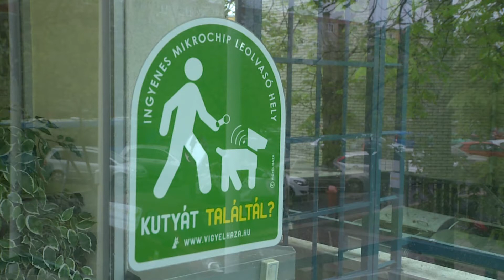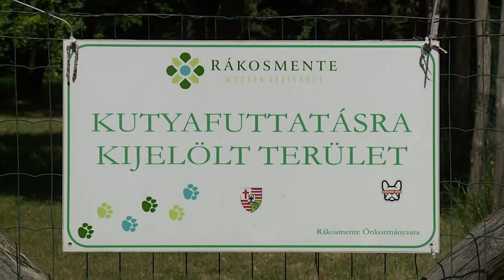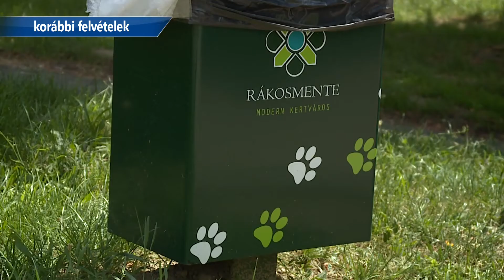Önkormányzati Percek: Állatvédelem Rákosmentén (2021. 01.04.)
Téma: Állatvédelem Rákosmentén